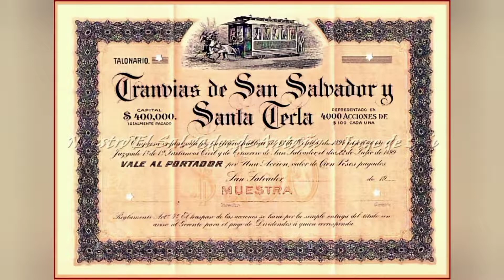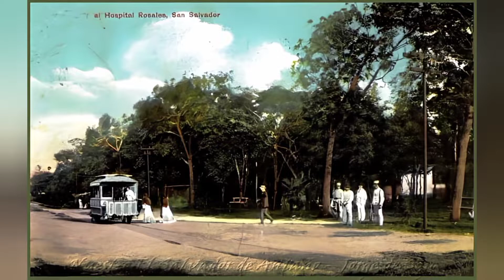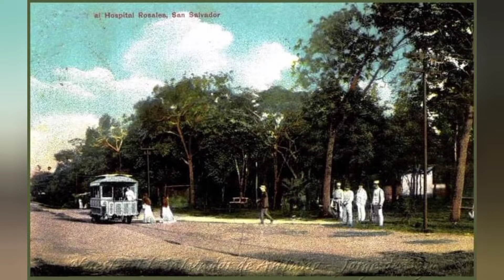Compendio de T de SS y ST.